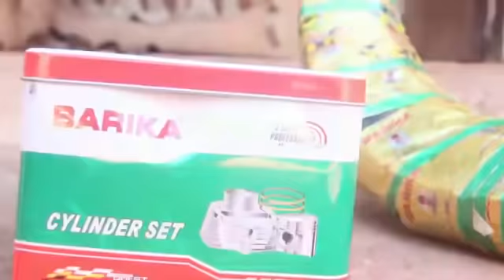DASSA - SPEED KA BARIKA (Vidéo 2021)